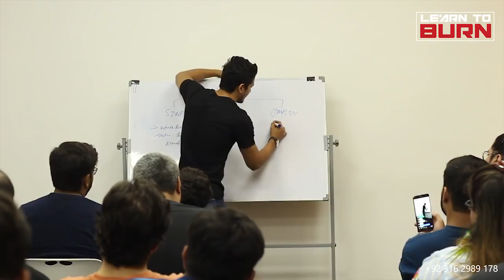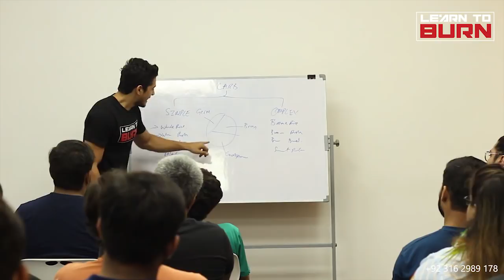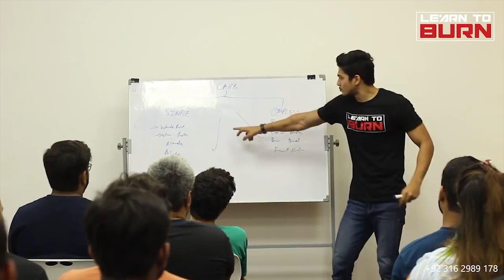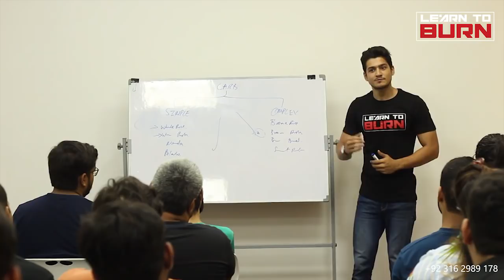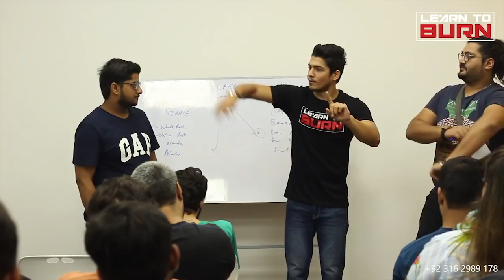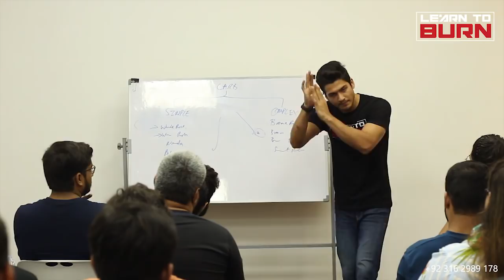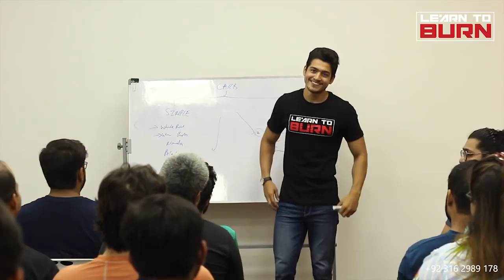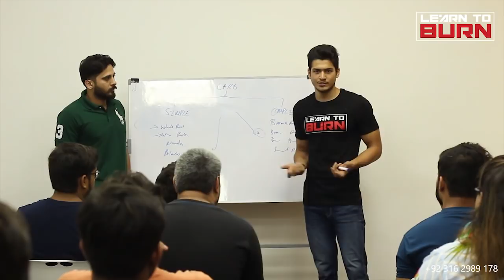Carbohydrates and its TYPES?